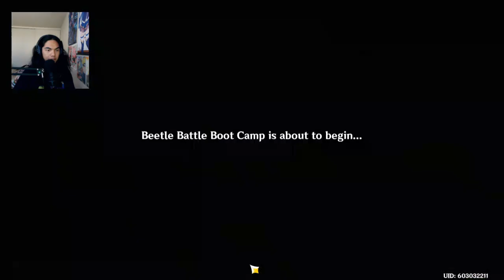Genshin Impact - Arataki Blazing Armor Beetle Battle Boot Camp PC Gameplay - Ending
We finish fighting other oppoents, in Beetle Battle Boot Camp. Yanfei and Guoba fought against us to, which was really interesting. After that finish, itto declared that he wishes to study at Liyue, bringing Kuki and his gang with him.

Brand: Shinobee
Processor: 4.0GHz
Ram: OLOY 32gb DDR4
Memory Speed: 3600GHz
Hard Drive: 512gb SSD + 1tb SSD
GPU: NVIDIA Quadro K5000 4GB GDDR5
CPU: AMD Ryzen 3 4300GE